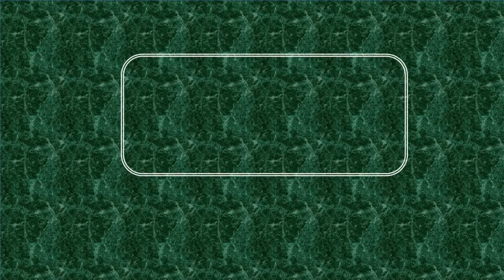IMPANO YANGE (EP 1)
MU KIGANIRO IMPANO YANGE KURI THE MOON TV TWAKIRA ABANYEMPANO BATANDUKANYE BY'UMWIHARIKO ABASHAKA KO ZIMENYEKANA.